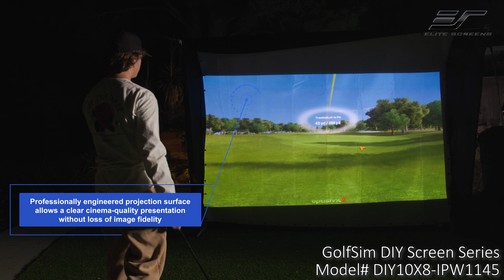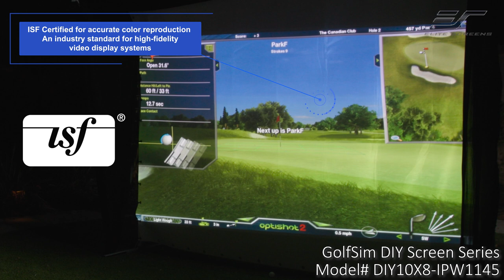Elite Screens GolfSim DIY Impact Front Projection Screen for Golf Multi-Sport Simulator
The GolfSim DIY Screen is a golf impact front projection material for golf simulator enclosures. It is a Do-it-Yourself (DIY) design that includes metal grommets all around the entire material to ensure the material is equally tensioned on all sides and perfect for custom-frame golf /sport simulation enclosures.

The ImpactWhite™ 1145 is a multi-layer warp-knitted fabric formulated for maximum strength to withstand golf ball impact while providing the highest image quality, and longevity

ᵀᴵᴹᴱˢᵀᴬᴹᴾˢ
0:05 Intro
0:35 Basic Info for Projector
1:05 Detailed Info about the projector
1:43 Outro